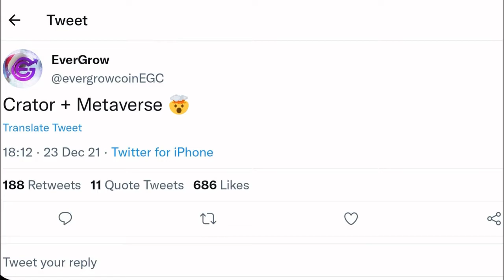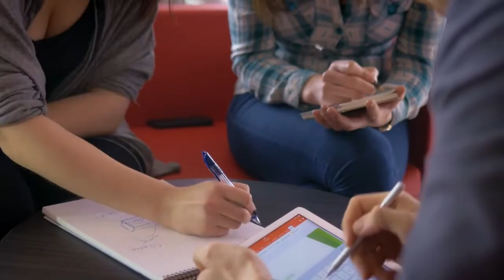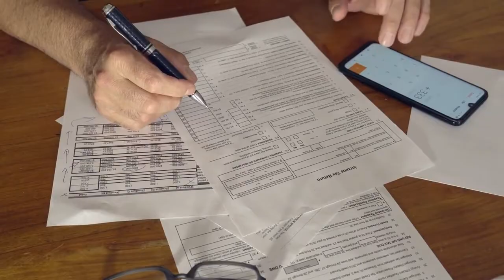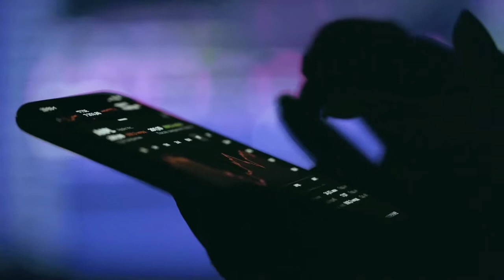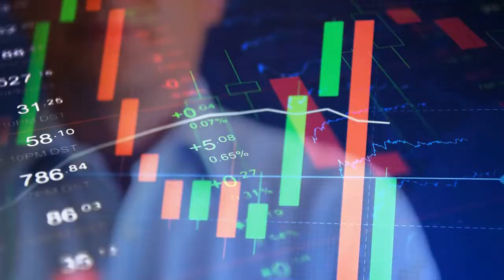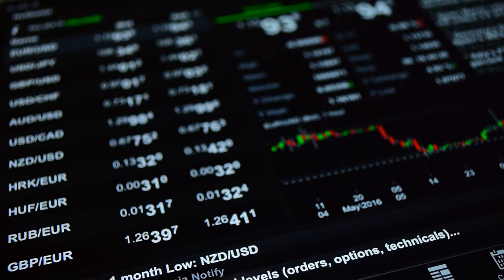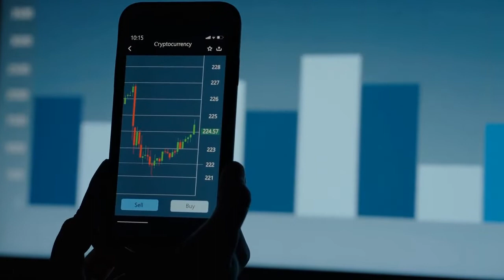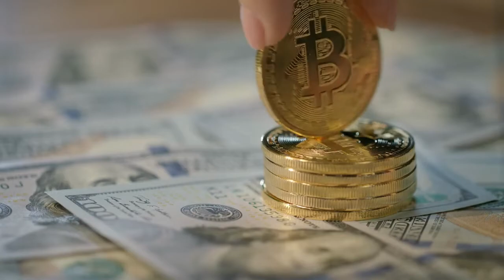EverGrow Coin: Interesting EverGrow Reddit Comments #3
A snapshot of carefully curated Evergrow comments on Reddit for Evergrow holders.